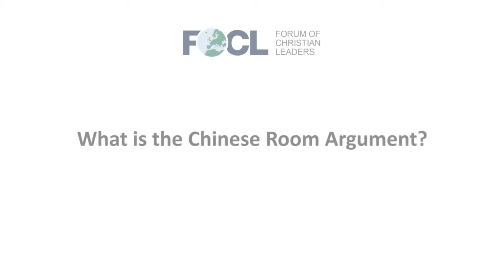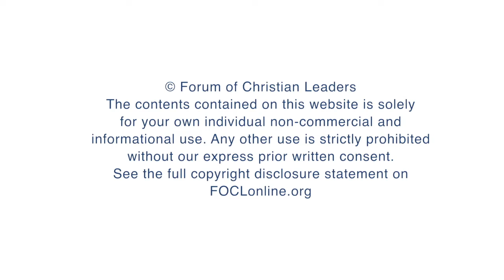What is the Chinese Room Argument?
David Glass, Senior Lecturer in Computer Science at Ulster University in Northern Ireland, answers questions about his talk "AI and Human Uniquenes: Are We Just Sophisticated Computing Machines?" at the 2019 European Leadership Forum.